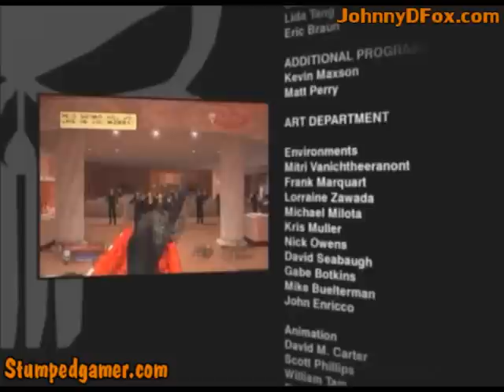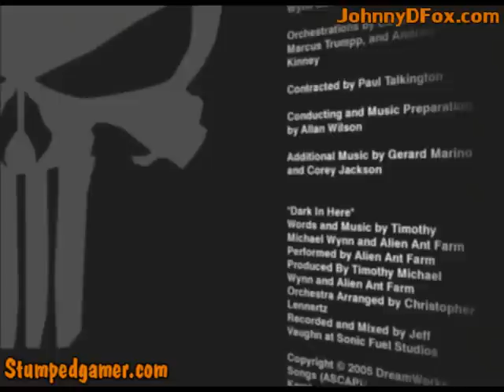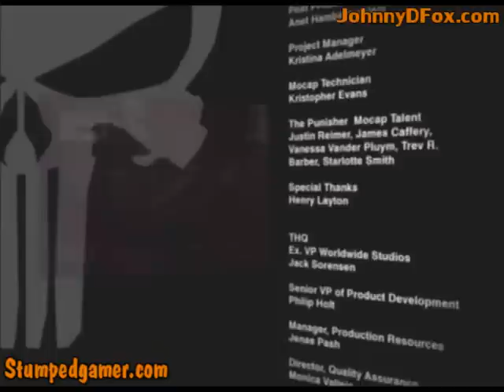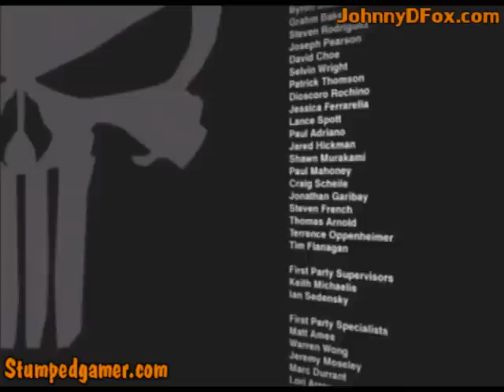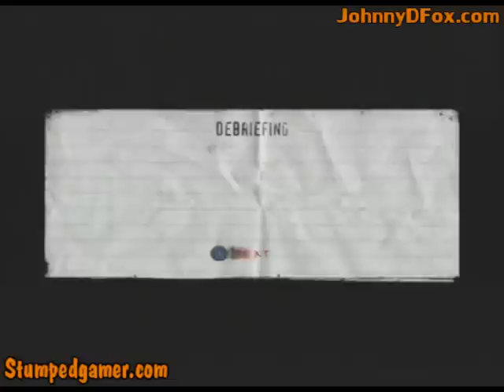The Punisher -55- Ryker's Island [6/6]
Ryker's Island